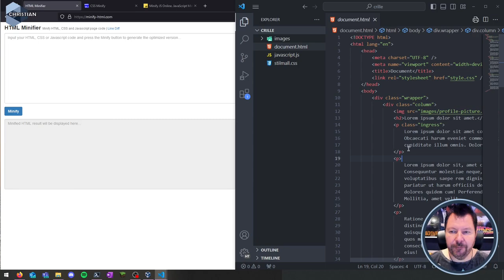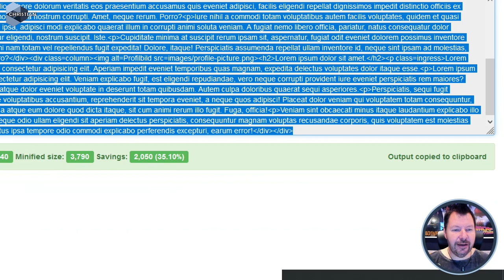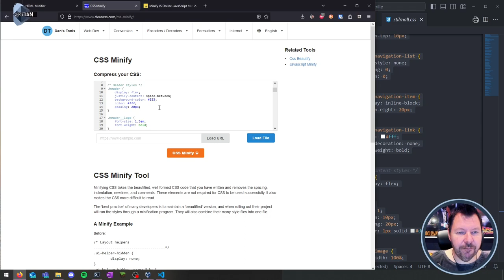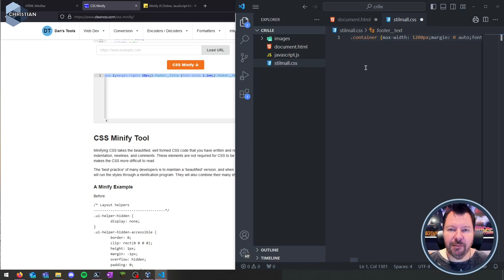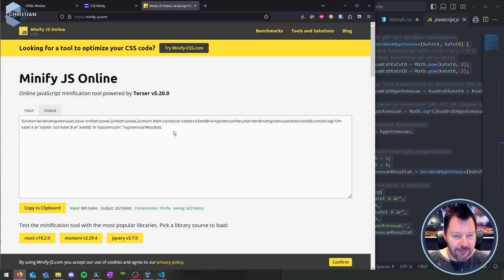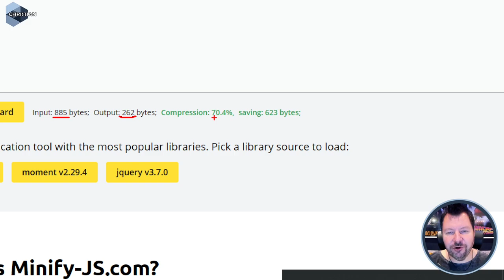AWH 2024 1.5.2 Minifiering demo